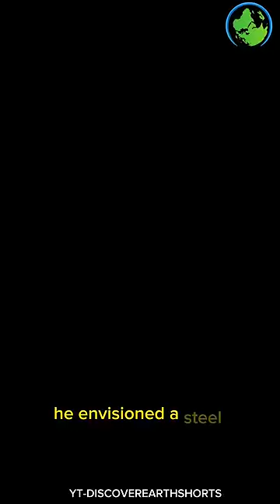Mission Raniganj: The great bharat rescue | Raniganj coalmine disaster | mission raniganj real story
"In 1989, Raniganj coal mine saw a heroic rescue led by Jasawant Gill, a senior engineer, who devised a steel capsule to save 65 trapped miners from a flooding nightmare. A tale of innovation and courage against all odds."